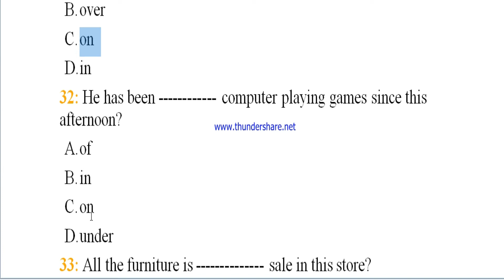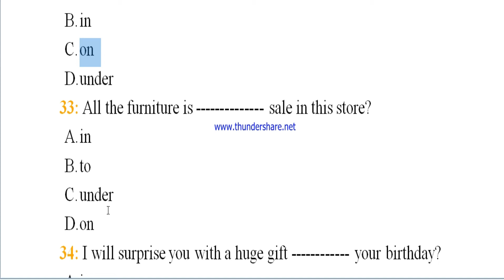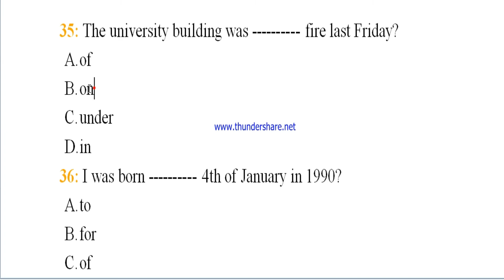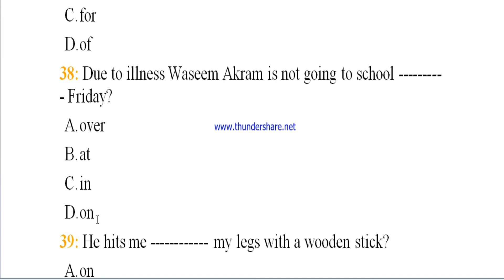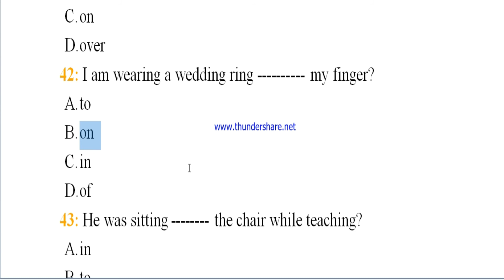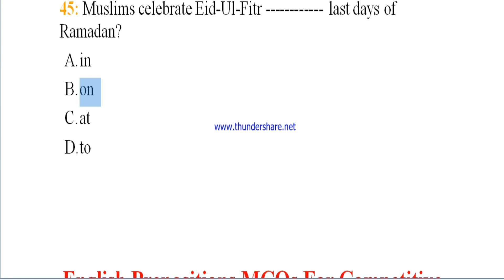|English Solved MCQs||PPSC MCQs||FPSC MCQs||AJKPSC MCQs||NTS MCQs|CSS MCQs| @Education With Maqsood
In this lecture you will watch the english mcqs For ajkpsc ,fpsc ,kpsc ,ppsc ,nts ,css and for all competitive exams .